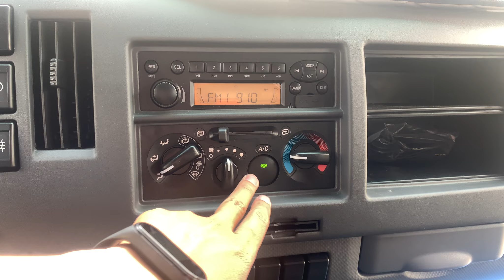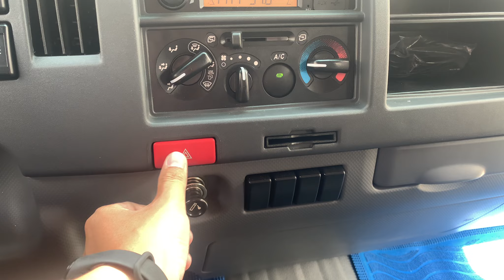[GIAO XE] Giao 2 xe JAC N650plus cho Khách hàng đặc biệt✅ Minh ôTô [0979 393 898]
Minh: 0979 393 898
Khách hàng lựa chon dòng xe JAC lý do là vì chở hàng hóa đi xa, các dòng xe khách không có cabin đôi để tài xế nghỉ ngơi, Xe jac có cabin đổi để khách hàng nghỉ ngơi
JAC N650plus thùng dài 6.200 * 2.100 * 2.100 mm phù hợp chở hàng hóa cồng kềnh, ống nước, sắt thép
Xe JAC N650plus được trang bị động cơ Cummins 3.7 lít, công suất 168 mã lực, momen xoắn 600N giúp xe có khả năng chở quá tải tốt
Dòng xe JAC N650plus được bảo hành 5 năm hoặc 150.000 km, mang đến cho khách hàng sự yên tâm khi vận hà
Xe được đóng thùng theo yêu cầu của khách hàng
Minh ôTô: 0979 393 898
🏭 CÔNG TY TNHH MTV THƯƠNG MẠI  ÔTÔ VŨ HÙNG
📝 Địa chỉ: Số 16, QL1A, Phường An Phú Đồng, Quận 12, TP Hồ Chí Minh
☎ Hotline 1: 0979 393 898
☎ Hotline 2: 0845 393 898